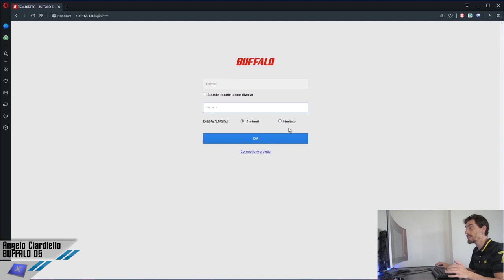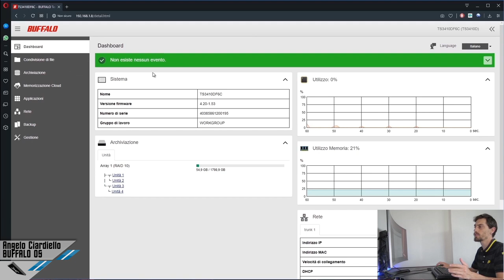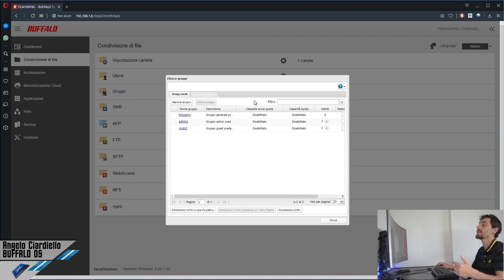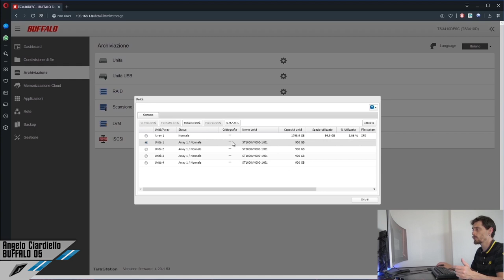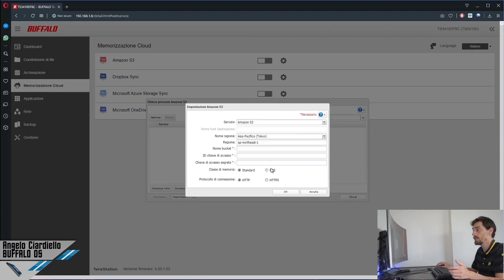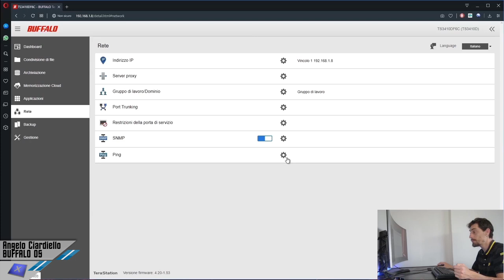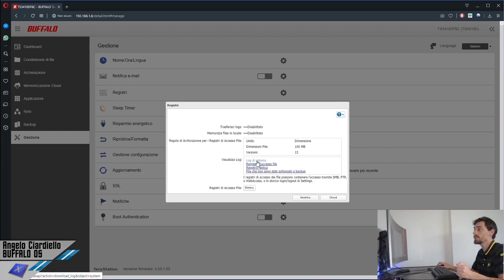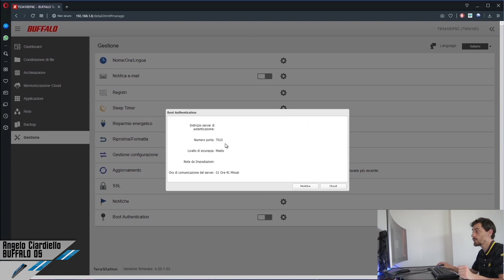Approfondimento Buffalo OS: semplice ma efficace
Navigazione attraverso i menù che compongono il sistema operativo che muove i NAS Terastation di Buffalo (TS3410DN in questo caso).

Software non molto ricco di applicazioni, dall'interfaccia semplice ma per questo molto leggero e veloce.